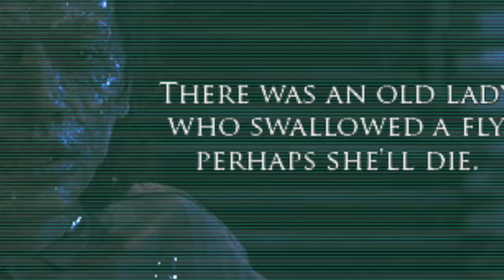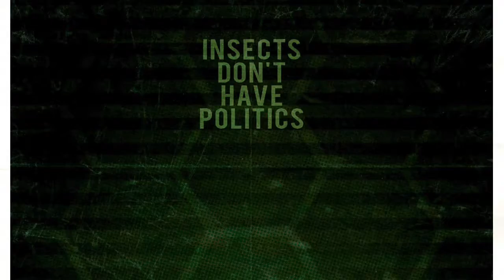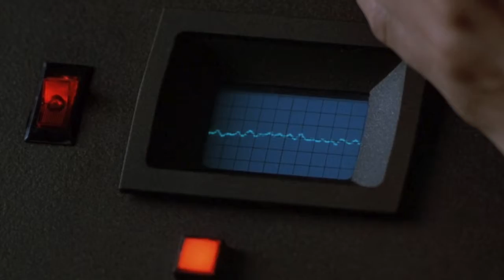The Fly(1986 film)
Yeah guys here's latest video in my channel it's my favorite horror movie of all time in terms of story and characters it's David Cronenberg The Fly(1986 Film)cronenberg